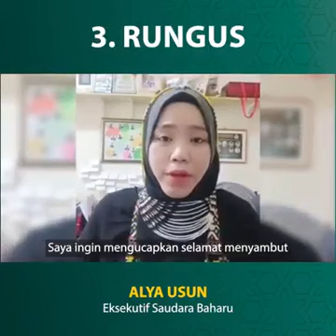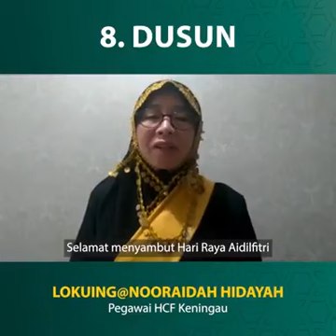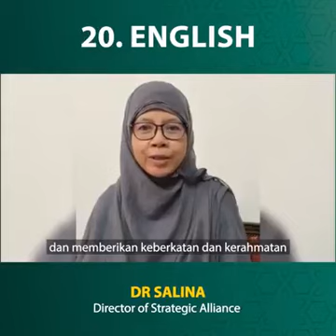Ucapan Selamat Hari Raya Dalam 20 Bahasa Di Malaysia